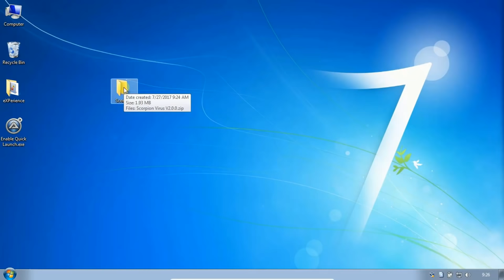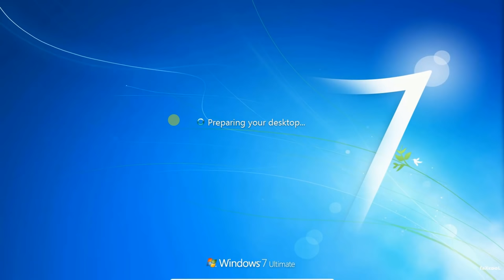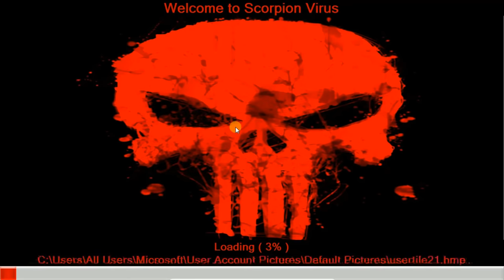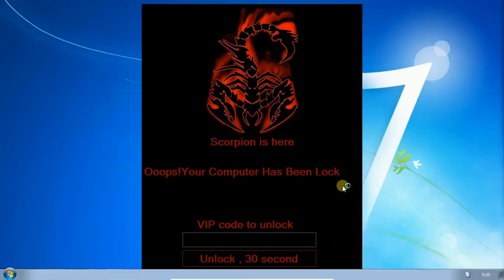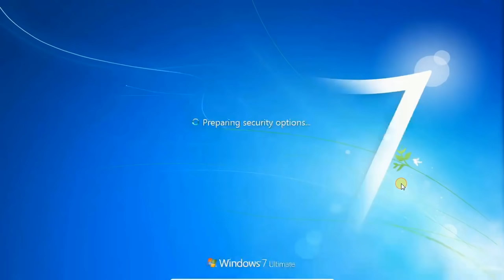Scorpion Virus V2.0 | Horrible Computer Trojan | FMV #25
*FMV Submissions Are Not Accepted Anymore*